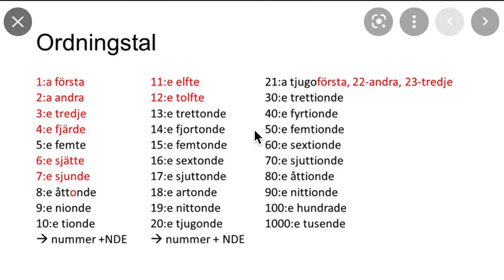Learn swedish with Iqra , Ordinal numbers, First Second Third.........